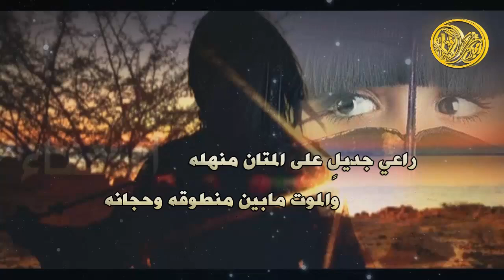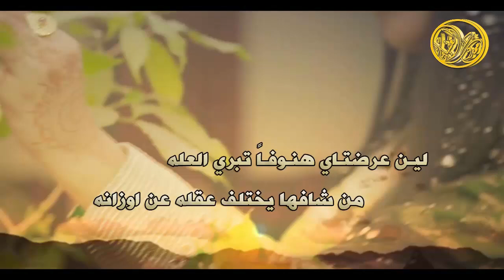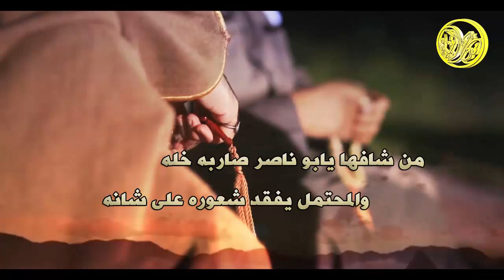شيلة يامل قلب || كلمات مخلد هليل || اداء زايد نوار